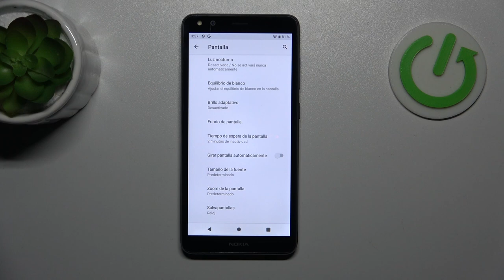Cómo cambiar el tiempo de espera de la pantalla en Nokia C01+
Optimiza tu experiencia con el Nokia C01+ personalizando el tiempo de espera de la pantalla. En este tutorial, te guiaremos a través de los pasos para ajustar la configuración de tiempo antes de que la pantalla se apague automáticamente, brindándote mayor control sobre la duración y el rendimiento de la batería.

¿Cuáles son los pasos para ajustar la duración antes de que la pantalla se apague automáticamente en mi smartphone Nokia?
¿Es posible personalizar el tiempo de espera para diferentes situaciones en Nokia C01+?
¿Cómo afecta la duración de la batería la configuración del tiempo de espera de la pantalla?